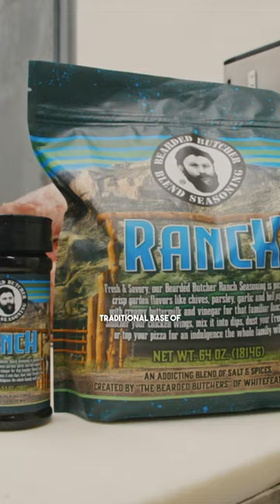NEW RANCH SEASONING and use code “YEEHAW” at checkout to save 11% OFF your entire order!